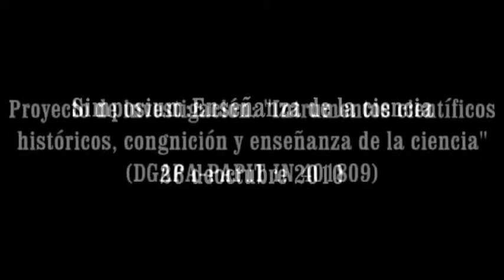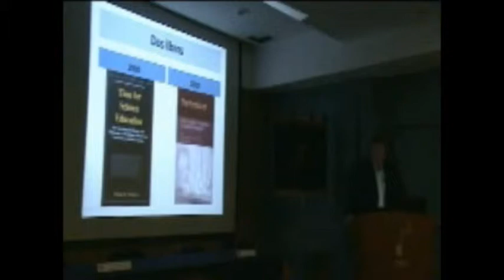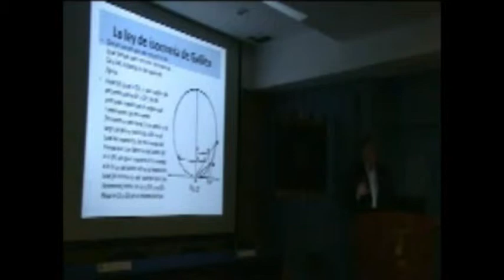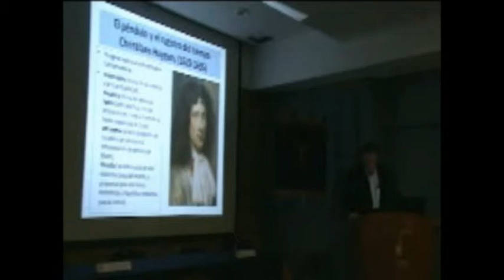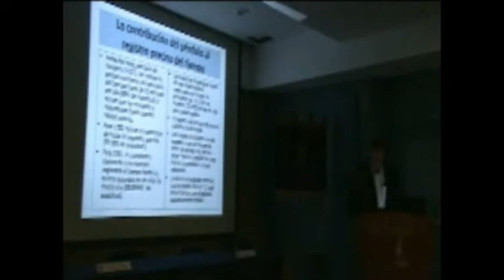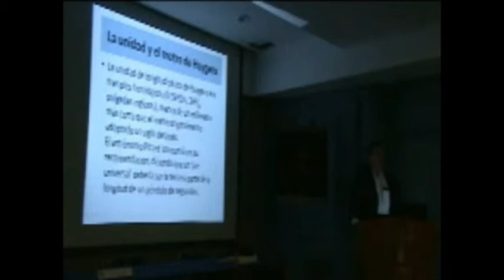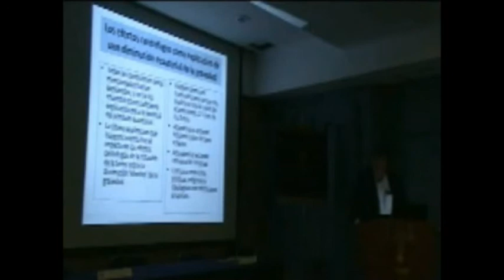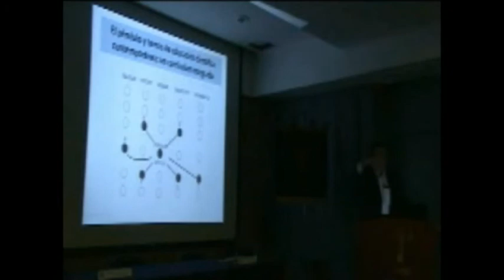Michael R Matthews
Proyecto de investigación "Instrumentos científicos históricos, cognición y enseñanza de la ciencia" (DGAPA-PAPIIT IN 401809)
Michael R. Matthews (University of New South Wales, Australia)

Pendulum Motion: How the History and Philosophy of Science

can Enrich its Teaching, and Promote Liberal Education

SIMPOSIUM:  ENSEÑANZA DE LA CIENCIA
26 de octubre de 2010